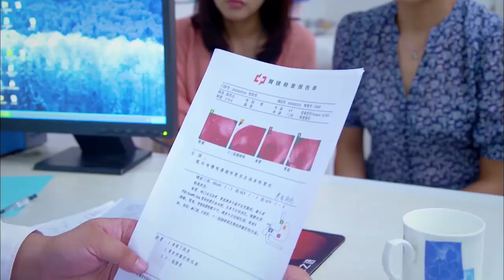裸婚的代價31#愛情#家庭#都市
《裸婚之後》瞄准了當下年輕人在步入婚姻之後所遇到的現實壓力，以房子爲微觀出發點，從宏觀的角度講述了80後半婚族在金錢與理想、物質與親情上的抉擇。該劇以四個剛邁入婚姻門檻的小青年如何維護愛情、保衛婚姻爲主線，講述時下比較嬌生慣養的年輕人，在面對生活、面對感情時可氣又好笑的各種選擇。亦誠和黃壹琳這對小夫妻在鮮花、美酒、汽車、洋房的簇擁下開始了他們的婚後生活，當黃壹琳用盡所有時間和精力試圖留住這美景時才發現那美麗風景中的男主人公已與她漸行漸遠。來自外省的池翔和苗青青畢業後留在北京共創未來，婚後兩人面對事業、住房、育兒等種種現實生活的考驗曾迷茫、消沈，憑著對彼此真愛的堅持，終于在這個城市找到了屬于自己的位置，攜手創建著他們的幸福生活。四個剛剛邁入婚姻門檻的青年男女，以各自不同的婚姻經曆見證了時代觀念的變遷，也明白了幸福的真正內涵有其壹致性。